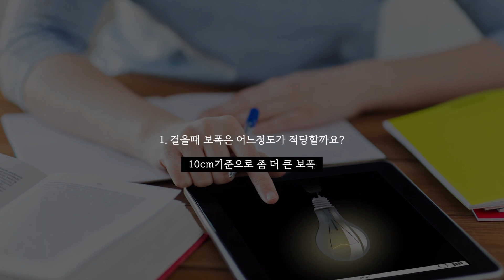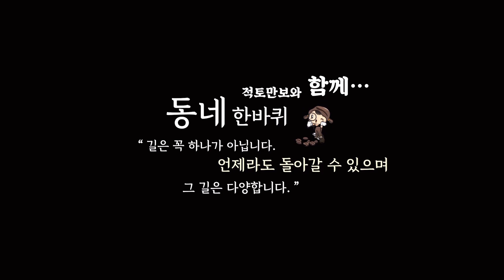걷기전에 체크사항 3가지 문제로 풀어보고 다시걷기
개인차가 있지만 개인적으로 지키며 걷는자세를 문제로 올려봅니다.